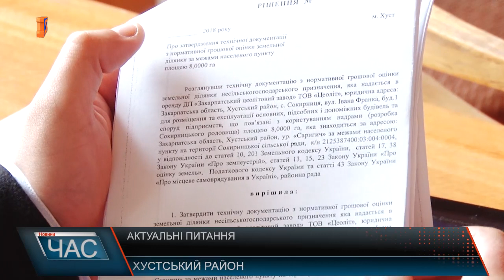Програма “ЧАС”. Hовини Закарпаття за 18 травня 2018 року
Новини Закарпаття за 18 травня 2018 року. Програма “ЧАС” – підсумковий випуск новин Закарпаття за день на телеканалі “М-Студіо. Бюджет, ремонт доріг, еколого – санітарний стан. У Хусті обговорили важливі питання. Жити дорого. Бідні, або ж прибідняємось? Слобода фест. Культурні заходи на Закарпатті. Станиця Мукачево. Рух скаутів у нашому краї. «Хустський замок – свідок історії».Виставка дитячого малюнку. Дні Європи. Святкова концертна програма.